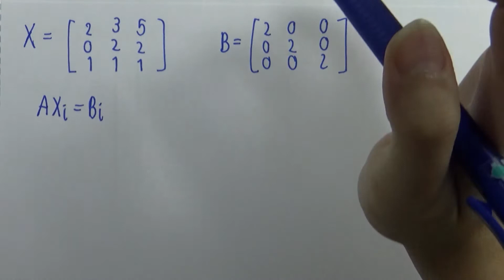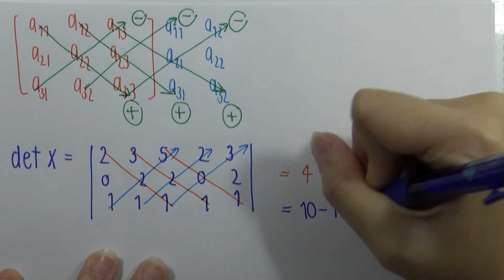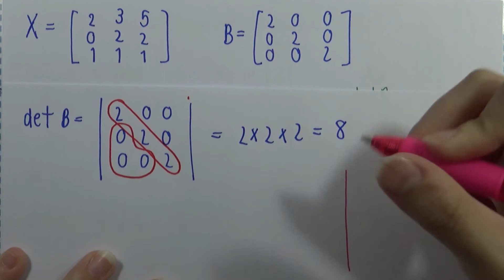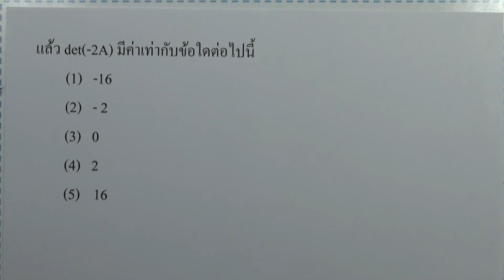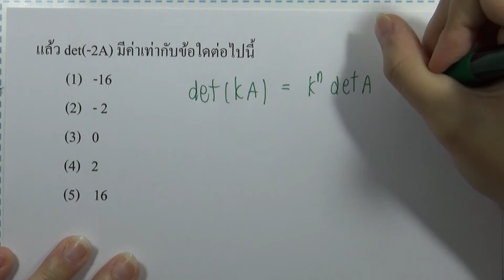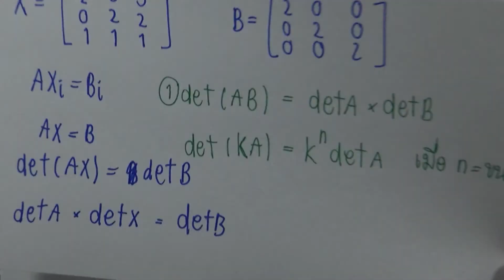ตะลุยโจทย์คณิต ม.ปลาย 10ชุด (กสพท) : ชุด08 ข้อ19